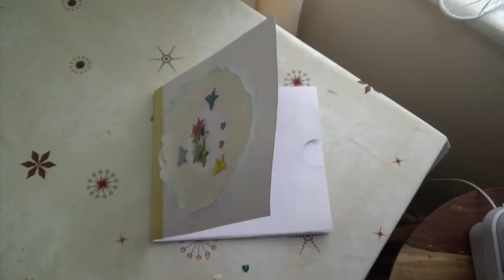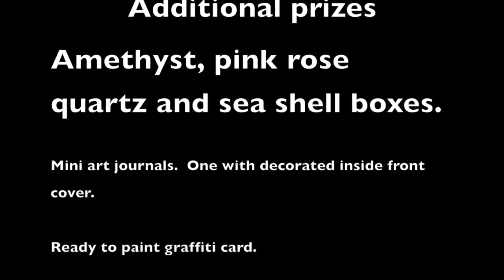Additional Easter Prizes Art Tribe